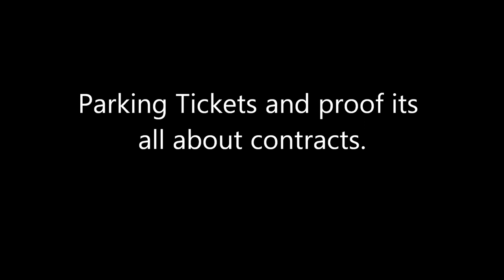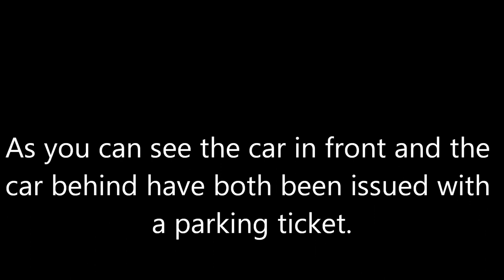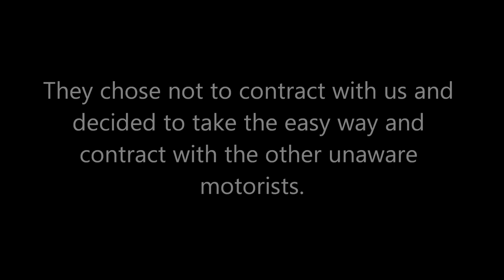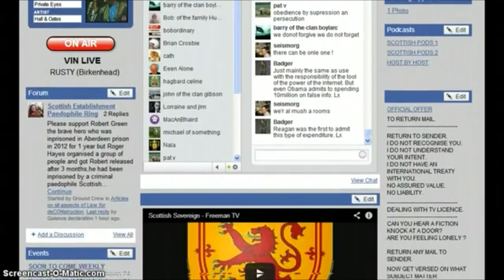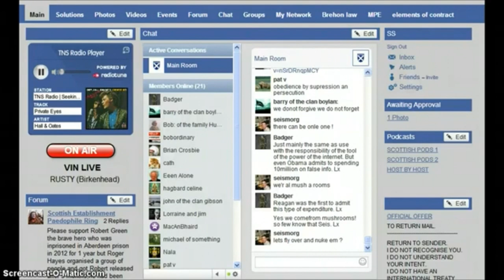Parking Tickets How to avoid getting one!!!